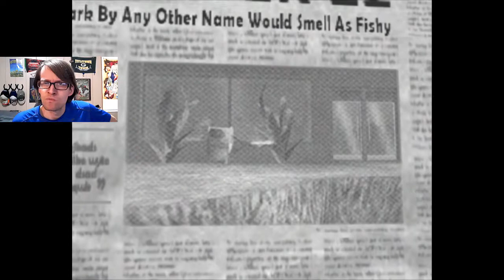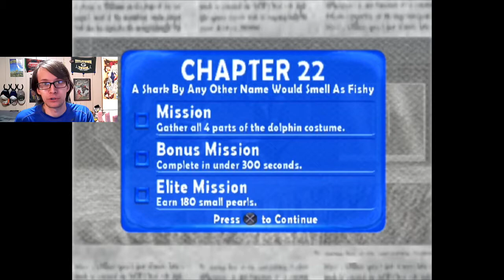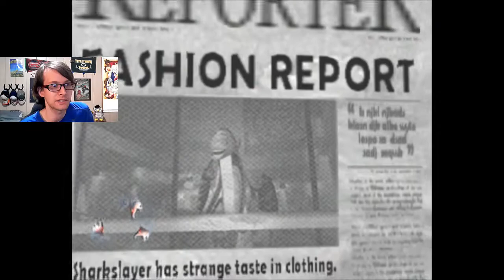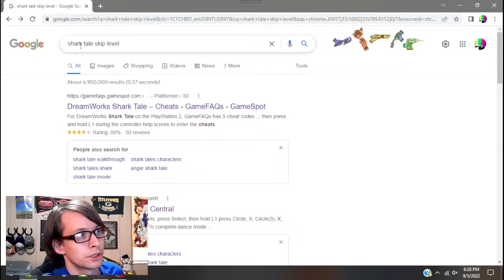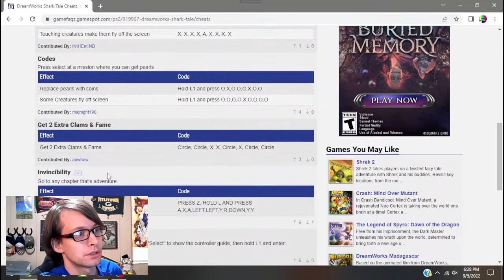Shark Tale - Part 7 | Given Up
JC seems to have reached a dead end. Poor game design has won. Anyways, enjoy!